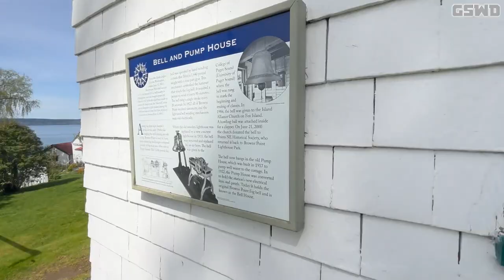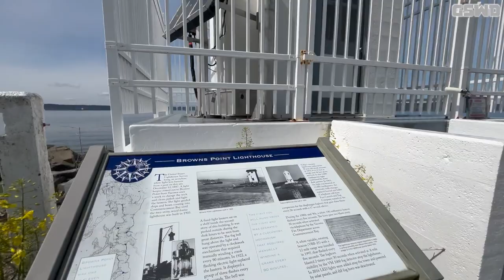Outing Mode: Episode 11 - Browns Point Lighthouse in Tacoma, WA (April 10th, 2024) | GSWD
In this episode of Outing Mode, we are walking to the Browns Point Lighthouse in Tacoma, WA!

Browns Point Lighthouse has some History Museums, Playgrounds, & More!